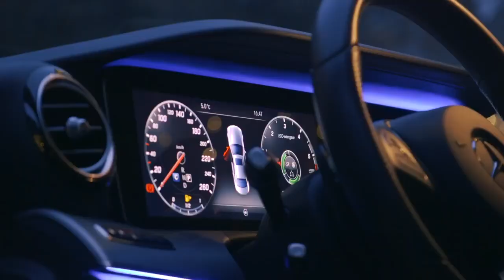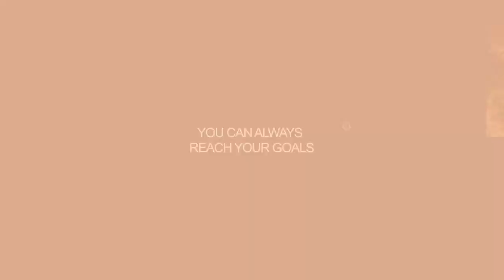Black Diamond Award: Mercedes-Benz - Success Factory Incentives & Awards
Black Diamond Award: Mercedes-Benz - SuccessFactory - Success Factory Incentives & Awards

Mercedes-Benz, the special award for the Black Diamond rank! Are you next?